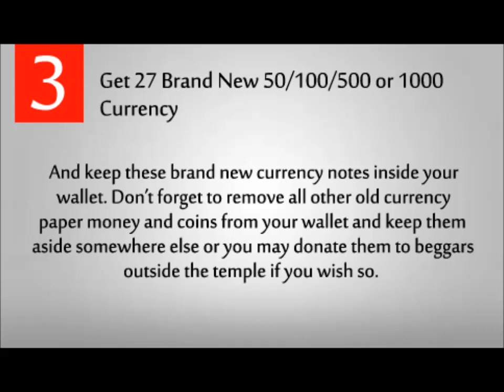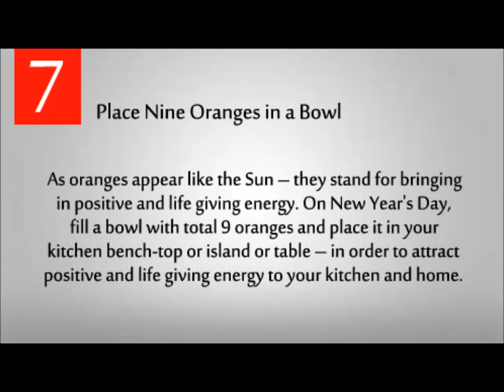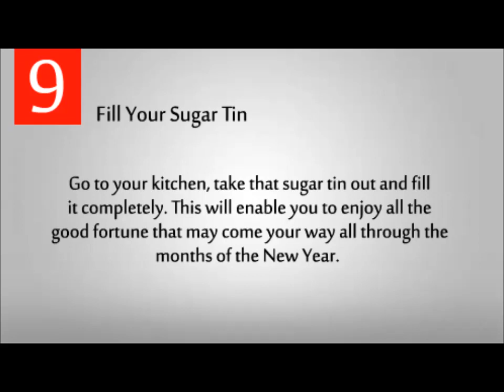10 Feng Shui Tips to Boost Your Luck in the New Year 2015 Year of the Wood Sheep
We all want good health, peace of mind, happiness and contentment in our lives. And this Lunar new year, everyone is wishing exactly for those things. So, here we enlist 10 of the most popular, and if you believe us, very workable and useful, Feng Shui tips that can help you bring in a beautiful, happy New Year 2015.

1. Free Your Home From All Negative Energies

Practically, good Feng Shui for the New Year means:

A home should -
Be totally clean from the inside as well as from the outside.
Be ready to welcome all the new things and celebrate all upcoming events.
Reflect positive mood and energy.

2. Move 27 Objects with the Intention of Bringing Luck in the New Year
As per Feng Shui experts, you need to move exactly 27 objects in and around your home on the New Year’s Day with the intention of bringing good luck.

3. Get 27 Brand New 50/100/500 or 1000 Currency Notes/Bills From Your Bank
And keep these brand new bills inside your wallet. Don’t forget to remove all other old currency paper money and coins from your wallet and keep them aside somewhere else or you may donate them to beggars outside the temple if you wish so.

4. Memorise ‘these’ important words to utter on the New Year Day: “Wishing you Health, Happiness and Success!”

5. Produce Great Sound
Use your stereo to play your favourite music or song and maximise its sound effect to the highest level possible (Devotional music or songs are recommended for this specific purpose).

6. Attract Love
Are you single and desperately searching for the love of your life? To boost your luck to find true love, you need to try to absorb more western energy. Watch sunset at least thrice a week and make it a habit. Fill your heart with hope and mind with positive energy, and you may soon attract love in your life and thus, shall tie the sacred knot of marriage.

7. Place Nine Oranges in a Bowl
As oranges appear like the Sun – they stand for bringing in positive and life giving energy. On New Year's day, fill a bowl with total 9 oranges and place it in your kitchen bench-top or island or table – in order to attract positive and life giving energy to your kitchen and home.

8. Attract A New Job
If you are among the ones who are looking out for a new job, but with little or no luck. Don’t delay any longer, straight away raid your home and gather 27 items that you don’t use at all and donate it to the needy out there or sell it away.

9. Fill Your Sugar Tin
Go to your kitchen, take that sugar tin out and fill it completely. This will enable you to enjoy all the good fortune that may come your way all through the months of the New Year.

10. Drain Away all Negative Energies
If you want to improve your relationships with your spouse, family members, close relatives, friends and colleagues at your workplace, do this simple task:

Take sea salt and sprinkle around the interior borders of your home. Allow the sea salt to stand there over night, and on the next day, collect it into a waste bag container. As you collect the sea salt from the borders of your home and into the waste bag container, imagine yourself to be a new being altogether dumping off (all your) negative energy into that waste bag container and feel strongly of starting a healthier and happier life.